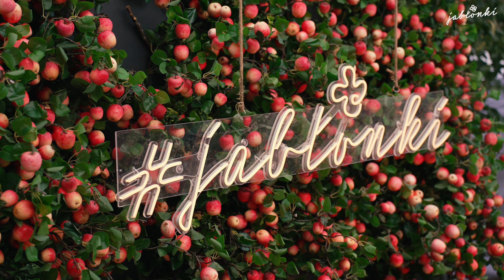Festiwal Jabłonki Swawole 2023 w Raciborzu.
Tak było w Raciborzu!
Dziękujemy, że byliście z nami podczas naszego kolejnego Festiwalu Jabłonki! 🍏🍎

Dziękujemy za Waszą niesamowitą energię pod sceną, wspólne warsztaty i swawolenie.